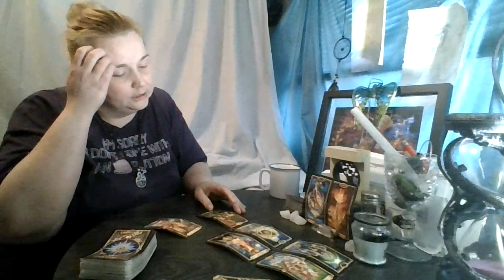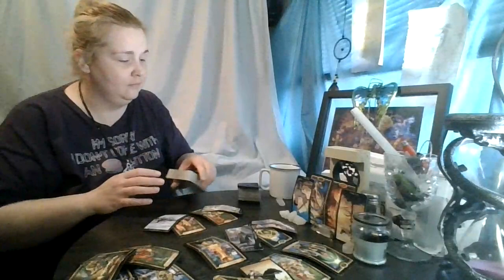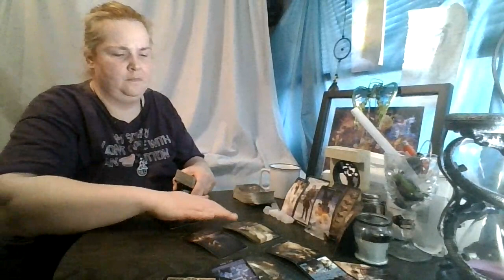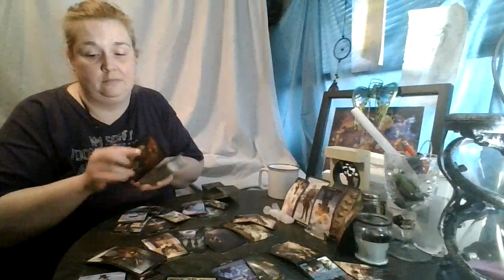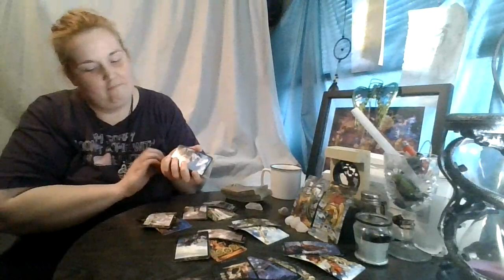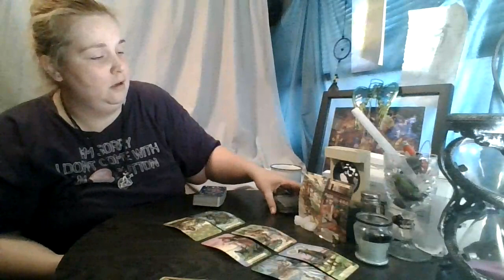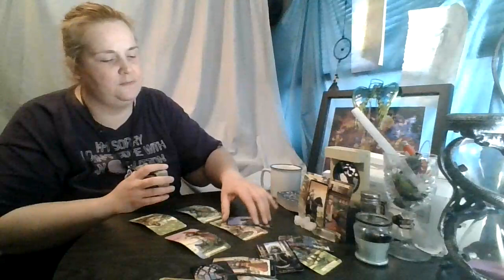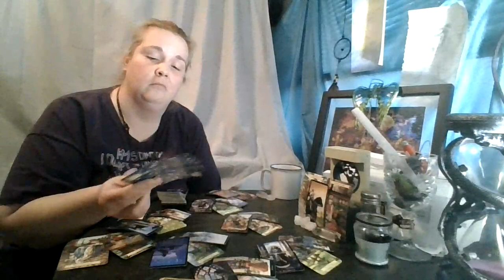Top and Bottom of the Deck Nov. 14th-20th-Good for 7 days